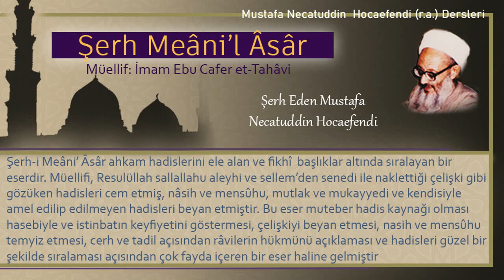63 | Korku namazının niteliği | Mustafa Necatuddin